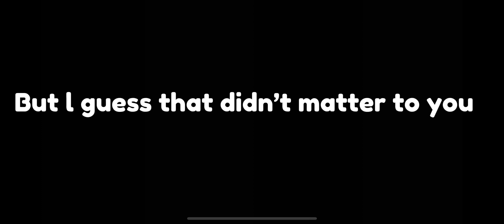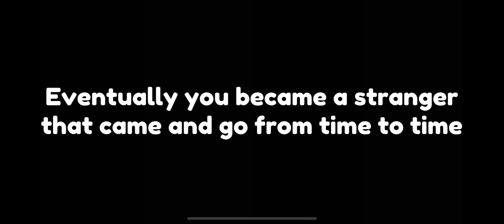I don’t know who you are anymore. /vent/ pls don’t vent on my vent!!/